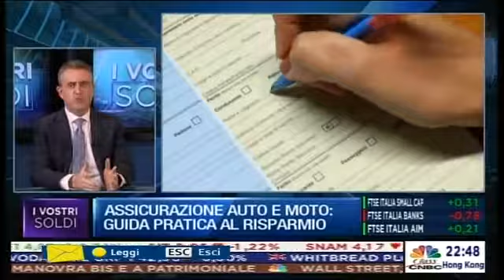Assicurazioni auto e moto: guida pratica al risparmio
Emanuele Anzaghi, vicepresidente di Segugio.it, ospite della trasmissione di Class CNBC "I vostri soldi", condotta da Carlo Cerutti e andata in onda il 20/02/2019, traccia un quadro completo della situazione delle assicurazioni in Italia e fornisce alcuni preziosi consigli su come risparmiare nella stipula.